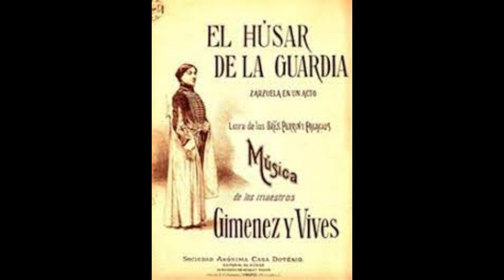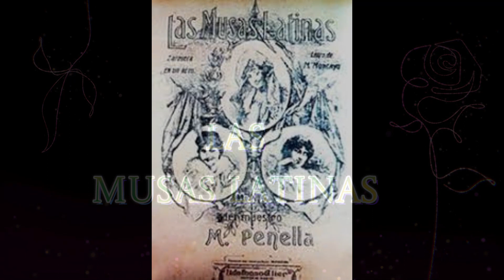Estrenos Abril 2024